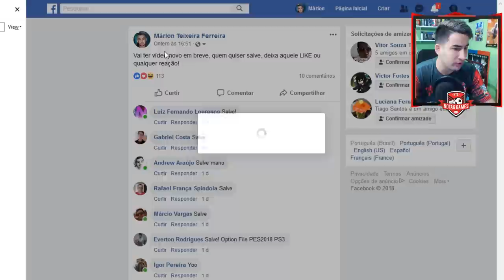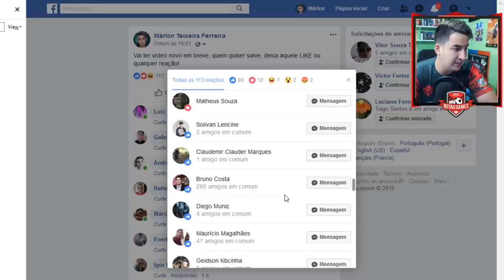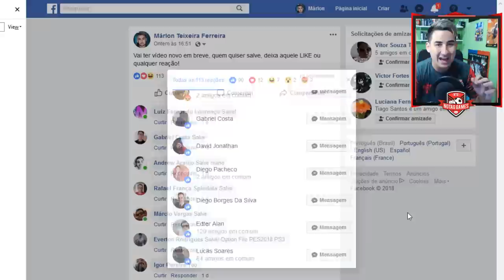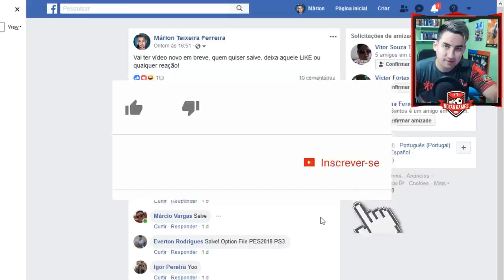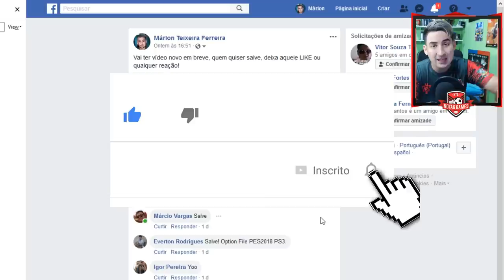PES MOBILE - A MANUTENÇÃO E A SUPER ATUALIZAÇÃO DO 2018 PARA O 2019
Contatos:
Julinei Nogueira
Face: @studioyoutuber